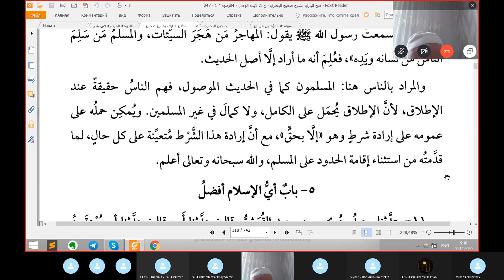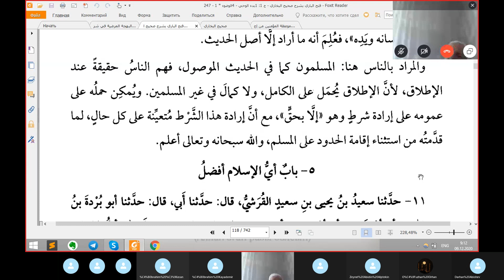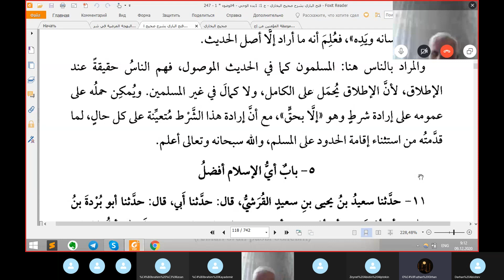Seyda Halil Çiçek/ FETHU’l-BÂRÎ فتح الباري Okumaları/ Kitab'ul İman/ Ders:14